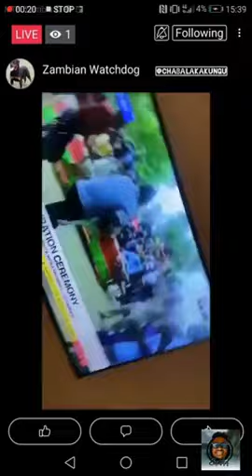MULOMO JUST IN: Zambian watchdog goes naked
Mulomo just in:

While zambian watchdog was live on their page, showcasing the inauguration of the 7th republican president of Zambia,on TV1.

The screen went off and you could see the admin totally naked 😂😂